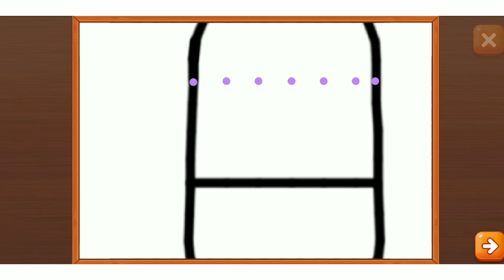Draw Amazing Ice-cream Picture For Kids || Kids Learning Video || RS Kids Kingdom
Drawing ice-cream  Picture With Lucas || kids Learning Video || RS Kids kingdoom

This Video Shows Kids Learning Video and knowledge video. Many Other kids Learning In This Video.

Search Related.